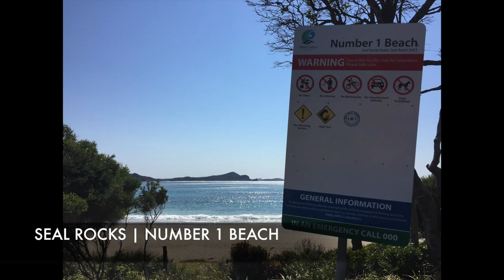SEAL ROCKS, SMITHS LAKE & SANDBAR WINTER SHORT BREAK.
THE GREAT LAKES,  ON NSW'S MID NORTH COAST is one of the best holidays destinations in Australia. Stunning beaches, National Parks and lakes make this region a family favourite.

We show you our top spots to visit - Seal Rocks, Smiths Lake, Elizabeth Beach & Sand Bar (Cellito Beach).